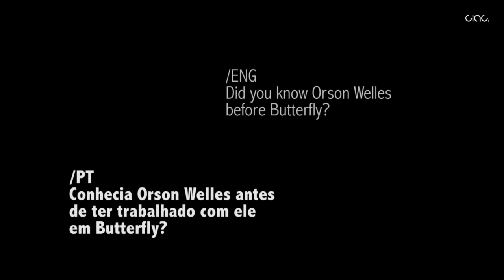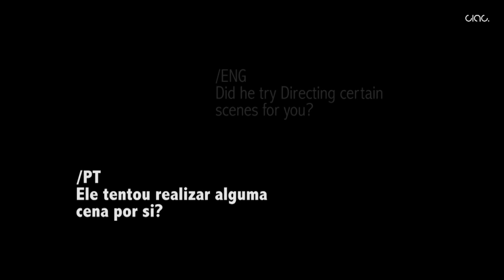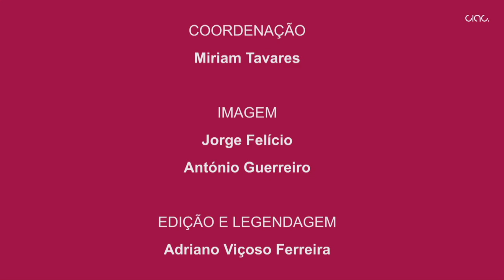CIAC Talk Initiative - Matt Cimber: Parte 6 (Butterfly e Orson Welles)